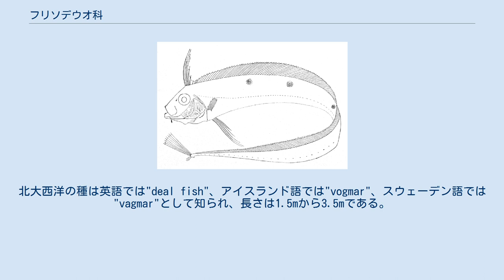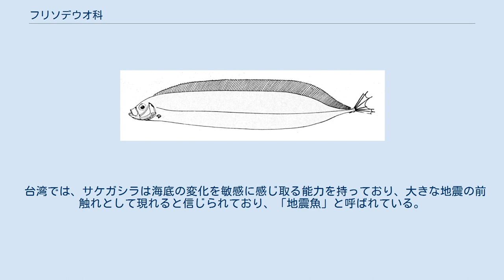フリソデウオ科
フリソデウオ科(Trachipteridae)は、アカマンボウ目に分類される魚類である。
英語ではribbonfishと呼ばれ、和名と同様にスリムで帯のような形態から名付けられた。
ふつう深海に住む（ただし底生魚ではない）ため、生きた姿を目撃されることは滅多にない。
 長くて平たいテープのような体、短い頭、小さい口、貧弱な歯等の身体的な特徴から見分けられる。
長い背びれは、背中のほとんどを覆っており、尻びれは持たない。
尾びれはないこともあるが、ある場合には2つの鰭条の束からなり、そのうち上部のものは長く上方を向いている。
胸びれは小さく、腹びれは数本の鰭条からなる場合もあるが、1本の長い鰭条からできていることもある。
側線に沿ってとげがあり、皮膚には多数のこぶがある。
フリソデウオ科の魚は、深海魚が持つ性質を全て備えている。
特にひれやそれに繋がる膜は、非常に繊細でもろい。
若い個体では鰭条は非常に長く、付属器官が付いていることもある。
 標本は大西洋、地中海で採集されているほか、ベンガル湾、モーリシャス、太平洋でも見つかっている。
大西洋産の標本は主にアイスランド、スカンディナヴィア、オークニー諸島、スコットランド等で採集されたものである。
北大西洋の種は英語では"deal fish"、アイスランド語では"vogmar"、スウェーデン語では"vagmar"として知られ、長さは1.5mから3.5mである。
冬季には強風に乗って海岸近くまで打ち寄せられることもある。
例えば、サケガシラは、台湾の墾丁（ケンティン）海岸で2007年11月に生きたまま発見されたが、側部に10cm程の傷を負っており、深海に戻された。
 台湾では、サケガシラは海底の変化を敏感に感じ取る能力を持っており、大きな地震の前触れとして現れると信じられており、「地震魚」と呼ばれている。
 テンガイハタ FishBaseによると、3属10種が存在しているとされる。